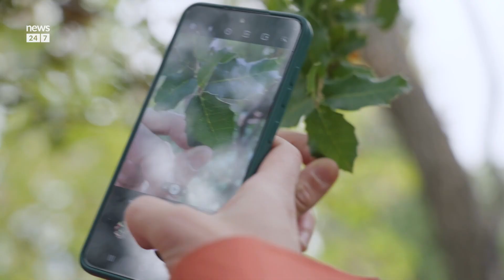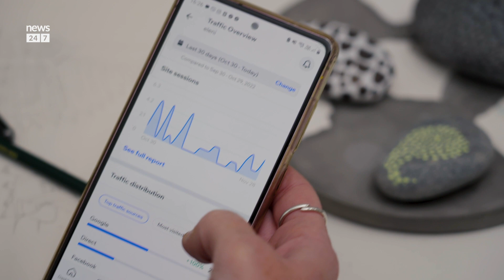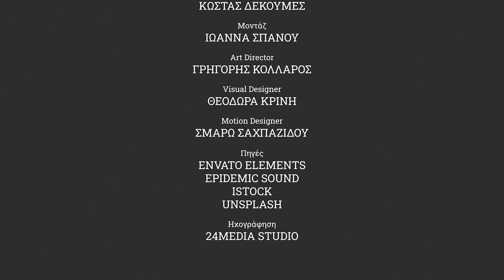Ποιες είναι οι δυνατότητες ενός 5G mobile office;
Πέντε επαγγελματίες στην Ελλάδα, από διαφορετικά backgrounds μας μιλούν για τον τρόπο που το 5G έχει αλλάξει προς το καλύτερο την καθημερινότητα τους, ειδικά εκτός γραφείου.

Μια παραγωγή του 24MEDIA Lab

ΑΠΟ ΤΗΝ ΑΓΓΕΛΙΚΗ ΚΥΡΙΑΖΗ
ΣΠΙΚΑΖ: ΕΥΓΕΝΙΑ ΜΟΣΧΟΝΑ
ΚΑΜΕΡΑ: ΚΩΣΤΑΣ ΝΤΕΚΟΥΜΕΣ
ΜΟΝΤΑΖ: ΙΩΑΝΝΑ ΣΠΑΝΟΥ
ART DIRECTOR: ΓΡΗΓΟΡΗΣ ΚΩΛΑΡΟΣ
VISUAL DESIGNER: ΘΕΟΔΩΡΑ ΚΡΙΝΗ
MOTION DESIGNER: ΣΜΑΡΩ ΣΑΧΠΑΖΙΔΟΥ